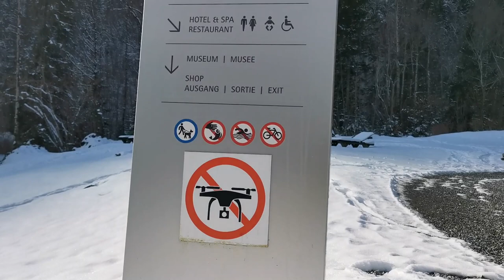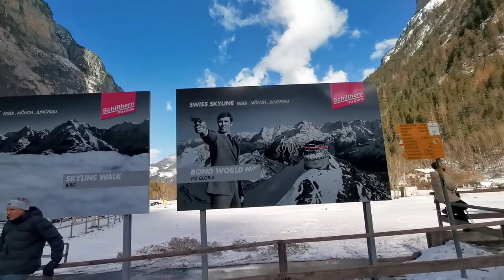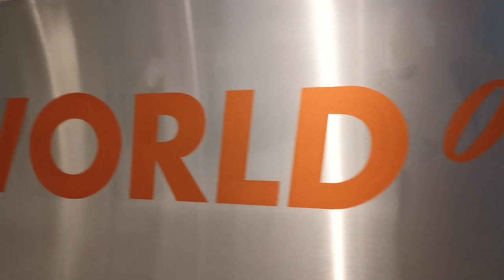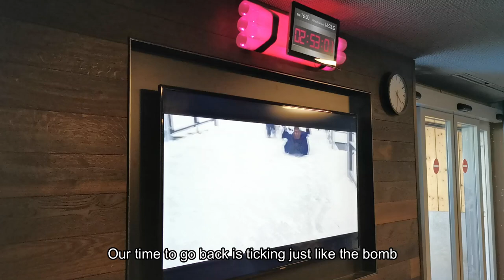One day trip from Zurich, Switzerland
Join me in my first ever Vlog on my adventure to Lake Blausee and Schilthorn!